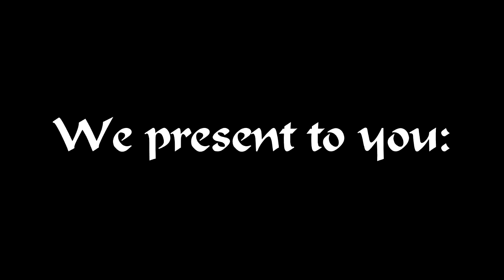Vs. B.Witmire (Funkin Expo Trailer)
Credits:
BozosEdge: Animator/Programmer
Yamahearted: Musician (Impulse)
The_Mad_Duck: Musician (Smooth Switch, Shell Shredder,  Woebegone)
M3reiless Akil (Editor of the trailer)
snoozzzes: Background Artist for week 1
cloudstuffs: Thumbnail Artist